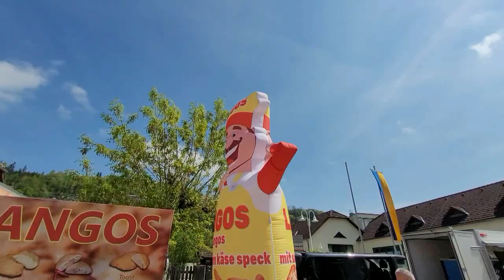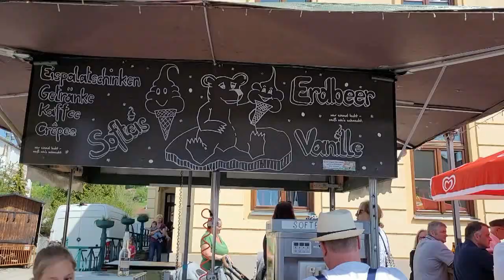St. Florian 2023 in Zell / Ybbs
Zu den traditionellsten Ereignissen von Zell an der Ybbs zählt das "Kirchweihfest" zum Hl. Florian. Immer am ersten Sonntag nach dem 4. Mai (Festtag des Hl. Florian) bringt eine festliche Messe und der Zeller Kirtag tausende Gläubige (und auch weniger Gläubige) auf die Zell.
2023 herschte Traumwetter, Stadtpfarrer Mag. Herbert Döller hielt die Festmesse, die Stadtmusikkapelle spielte, die Zeller Feuerwehr marschierte und "Piaty Video" filmte:

Hier das Ergebnis: